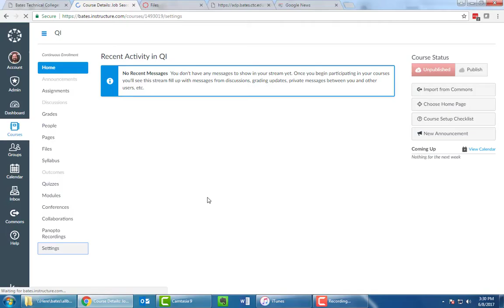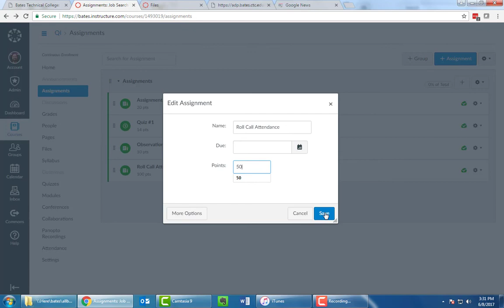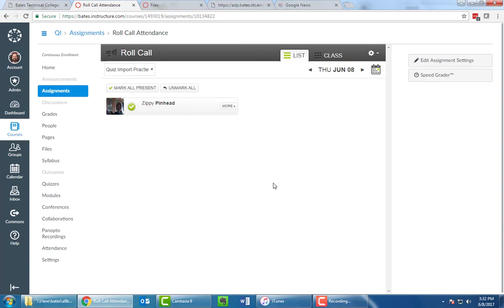Tracking Attendance in Canvas